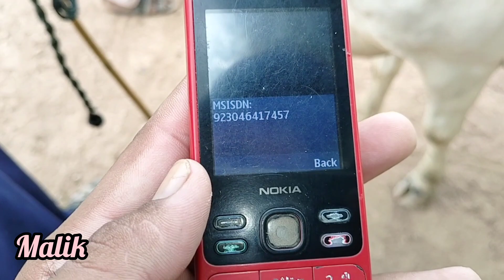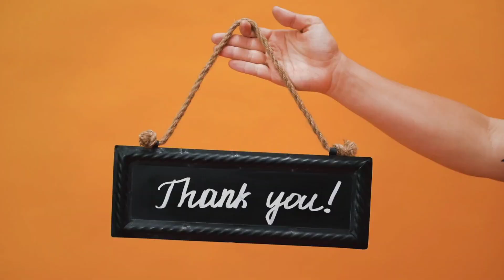راجن پوری گائے فارسیل 🐄 🐄 انتہائی مناسب قیمت پر 🔥💥🔥🔥